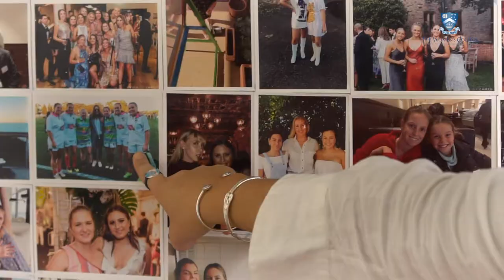Student Rooms: Women's College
Sabrina gives us a tour of her Third-Year room at The Women's College within the University of Sydney